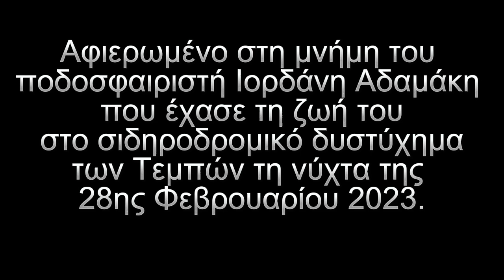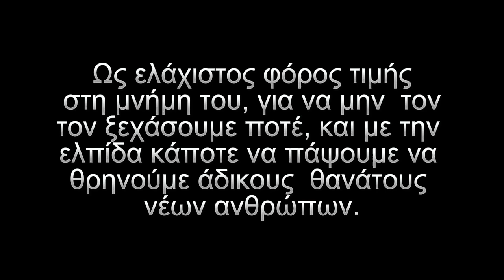2022-23: 5η αγωνιστική : ΑΕΛ - Θεσπρωτός 2-0, 04.12.2022, στιγμιότυπα, λήψη από θύρα 4.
Β' Εθνική 2022-23 (Α' όμιλος)
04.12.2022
5η αγωνιστική : ΑΕΛ - Θεσπρωτός 2-0 (1-0)
(Νίνο 33', Νικολιάς 61')

ΑΕΛ (Παν.Γκουτσίδης) : 1.Θεοδωρόπουλος, 22.Θ.Παπαγεωργίου (86' 2.Καλουτσικίδης), 12.Κοσονού (86' 23.Μαϊδανός), 4.Ηλιάδης, 3.Γκοτζαμανίδης, 6.Πλέγας, 18.Θωμαϊδης, 8.Κ.Παπαγεωργίου (87' 19.Μιλτιάδης), 15.Πεντρόζο, 88.Νικολιάς (78' 33.Μαυριάς), 11.Νίνο (74' 16.Κούστα).

Θεσπρωτός (Χουάν Ραμόν Ρότσα) : 37.Τσιμόπουλος, 2.Τρομπούκης (57' 30.Δρίτσας), 11.Ρίζος, 44.Ντόντης, 5.Μαρτίνεζ, 17.Μίγγος (87' 19.Λύγκας), 7.Κωνσταντίνου, 32.Πέρεζ, 9.Μπονίγια (70' 6.Παντατζέλος), 10.Μπίκας (70' 29.Διγκόζης), 99.Αδαμάκης (70' 77.Βαγγ.Παππάς).

Γήπεδο : Αλκαζάρ ** Διαιτητής : Αργυρός (Πέλλας) ** Βοηθοί : Δέλλιος (Πέλλας) - Νταβέλας (Μακεδονίας) ** 4ος διαιτητής : Γιουματζίδης (Πέλλας).

(*) Αφιερωμένο ως ελάχιστος φόρος τιμής στη μνήμη του Ιορδάνη Αδαμάκη, ποδοσφαιριστή -τότε- του Θεσπρωτού, ο οποίος έχασε τη ζωή του στο σιδηροδρομικό δυστύχημα των Τεμπών τη νύχτα της 28ης Φεβρουαρίου 2023.